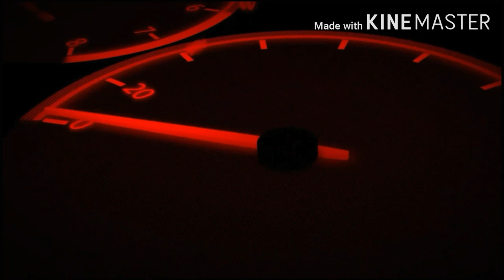TIKTOKERIST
I know I don't have your permission to use your stuffs, but I'm going to use it anyways. Just remember I didn't intend to use it and steal it without permission though.

Just for fun...Thank you!